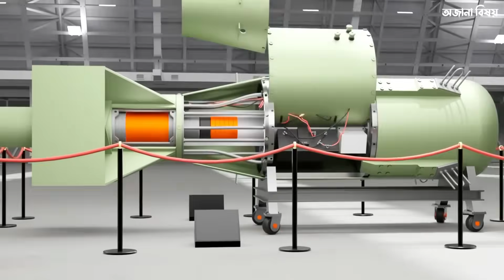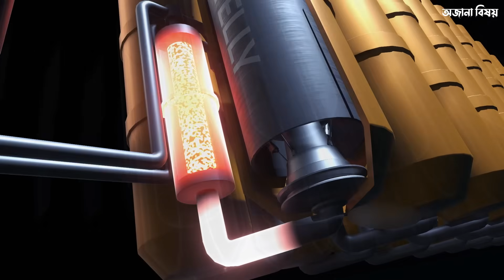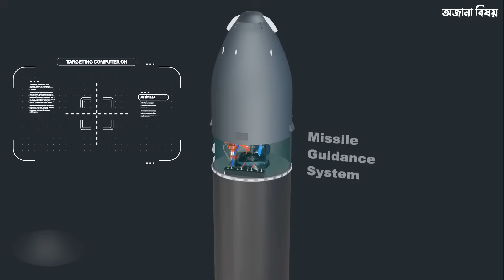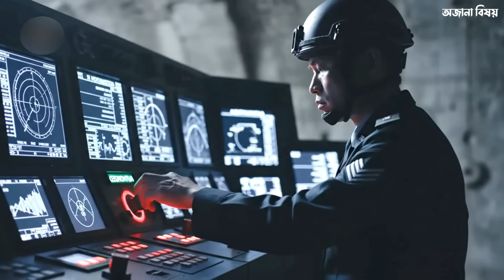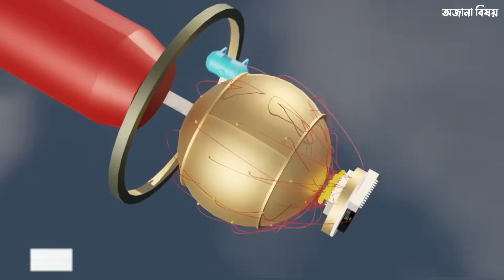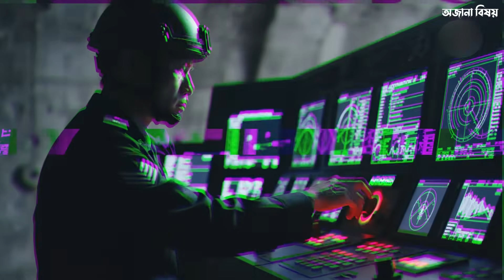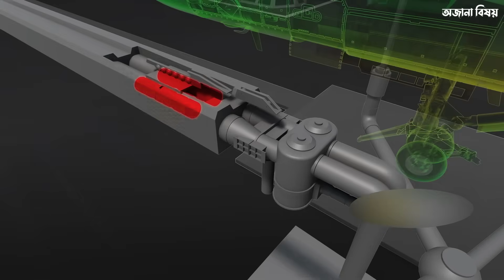পারমাণবিক বোমা যেভাবে পাহারা দেওয়া হয় ! যা চুরি করা অসম্ভব !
পারমাণবিক বোমার নিরাপত্তা কতটা শক্তিশালী ? Inside Nuclear Weapon Security !

This documentary explains how nuclear weapons are protected with the world’s most advanced security systems. From Permissive Action Links, the Two-Person Rule, and Environmental Sensing Devices, to fail-safe engineering, tamper-proof technology, and the ultra-secure nuclear launch protocol—every layer of protection is broken down in detail.
Discover how nuclear bombs remain safe even during accidents, crashes, fires, or attempted theft, and why these weapons are considered the most secure devices ever built.
Explore underground bunkers, missile silos, military convoys, satellite surveillance, and the hidden systems that keep the world safe from nuclear disasters.